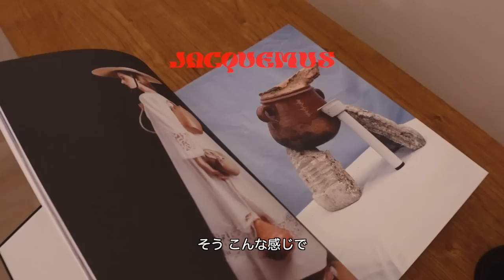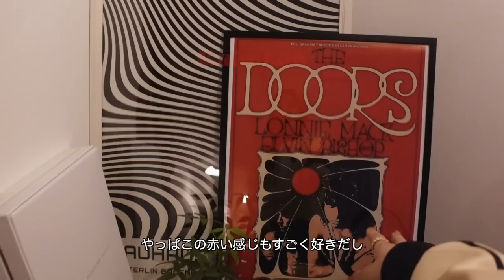【コスメ整理】夢のタンスで夢のコスメ収納完成した！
ついにずーーーっと欲しかった
チェストをゲットいたしました🫣✨
ほんとに可愛すぎてずっと見てられる…🧡
すでにお気に入りゾーンです☺️🫶🏼